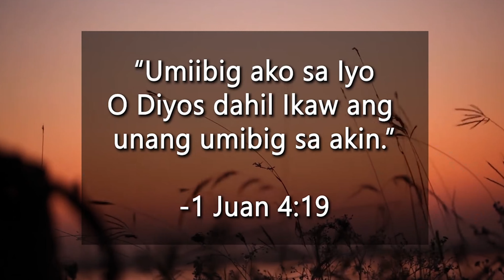Title: MINAMAHAL KITA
Cast: Spear Troopers